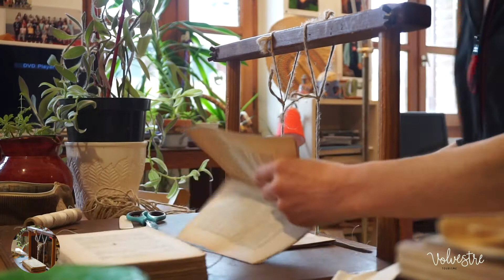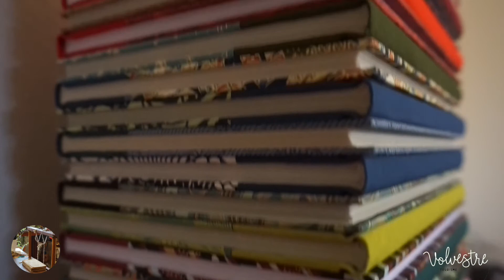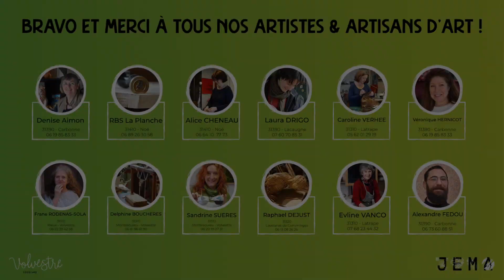JEMA 2021 : ARTISTES ET ARTISANS D'ART EN VOLVESTRE (Haute-Garonne 31)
Ces artistes vous reçoivent sur rendez-vous dans leurs ateliers du Volvestre en Haute-Garonne près de Toulouse.

EVLINE VANCO, CERAMISTE PLASTICIENNE, LATRAPE (31)
EVLINE VANCO Lieu-dit Bois-Grand - 31310 LATRAPE 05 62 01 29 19

LAURA DRIGO, SCULPTRICE, PEINTRE, DESSINATRICE - LACAUGNE (31)
ATELIER LAURA DRIGO CREATIONS 3095 route de Lézat 31390 LACAUGNE 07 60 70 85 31

DENISE AIMON, PEINTRE SCULPTRICE A CARBONNE (31)
ATELIER DENISE 3 avenue Vincent Auriol 31390 CARBONNE 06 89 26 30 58

LE VITRAIL DE FRANE, RIEUX-VOLVESTRE (31)
LE VITRAIL DE FRANE 7 rue de Mirepoix 31310 RIEUX-VOLVESTRE 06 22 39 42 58

RAPHAEL DE JUST, GRAPHISTE SCULPTEUR ARTIFICIER LAVELANET DE COMMINGES (31)
ATELIER RAPHAËL DE JUST DOMAINE DES NOZES 31220 LAVELANET DE COMMINGES 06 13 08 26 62

ATELIER ALEXANDRE FEDOU, FERRONIER D'ART à CARBONNE (31)
ATELIER ALEXANDRE FEDOU 9 avenue Jallier 31390 CARBONNE 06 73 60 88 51

L'ATELIER DE CARO, MAROQUINIERE LATRAPE (31)
L'ATELIER DE CARO - Caroline VERHEE Lieu dit La Gausie (au pied du château d'eau) 31310 LATRAPE 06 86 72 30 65

SANDRINE SUERES, CERAMISTE, MONTESQUIEU-VOLVESTRE (31)
ATELIER CERAMIQUE SANDRINE SUERES 3 rue de la Chutère 31310 MONTESQUIEU-VOLVESTRE 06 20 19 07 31

RBS LA PLANCHE à NOE (31)
RBS LA PLANCHE 26 rue du couvent 31410 NOE 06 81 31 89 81

L'ART NAISSANCE, TAPISSIERE-SELLIERE à CARBONNE (31)
L'ART NAISSANCE - Véronique HERNICOT LOPE 6 route de Longages 31390 CARBONNE 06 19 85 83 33